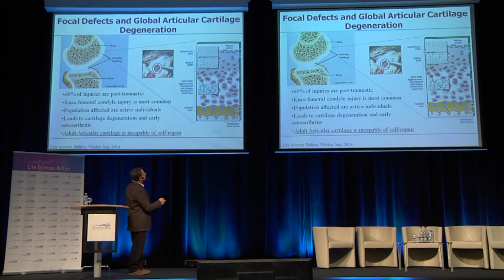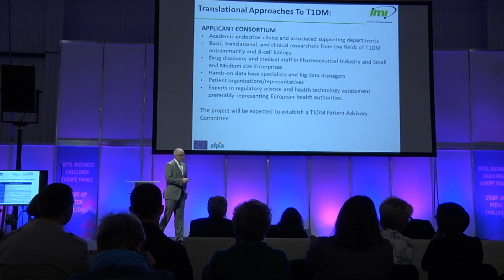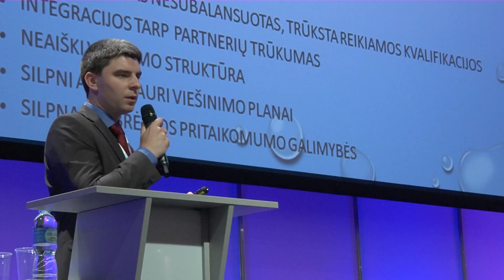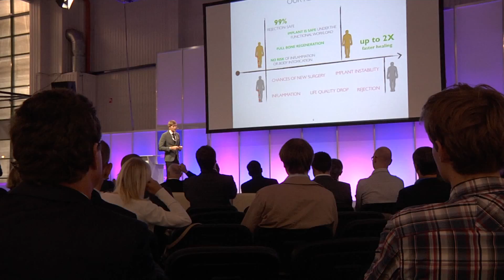Life Sciences Baltics 2014 Forum day 2